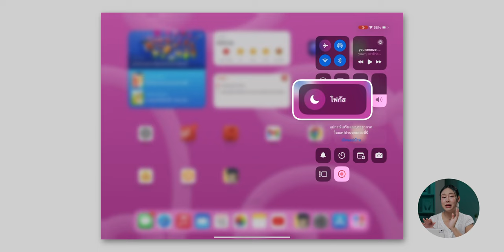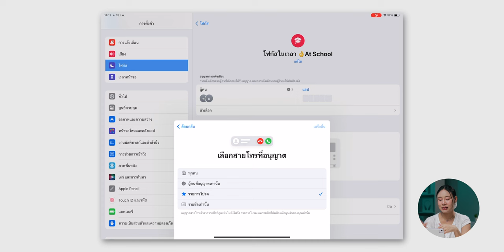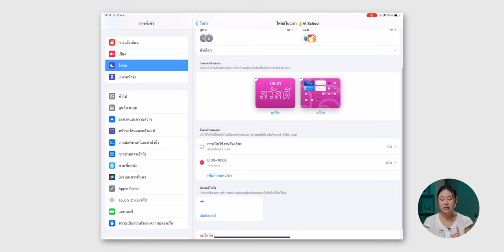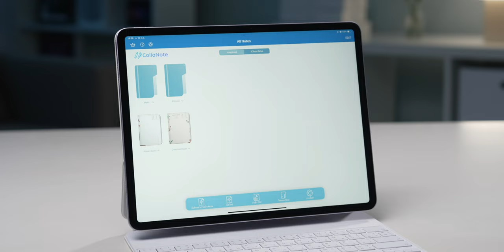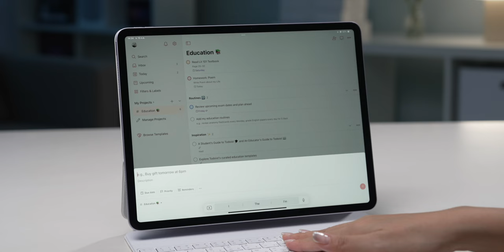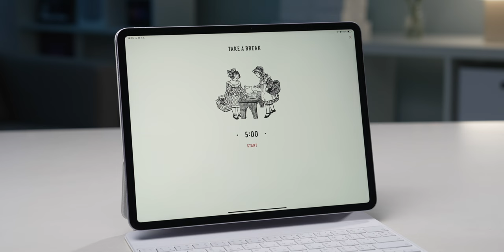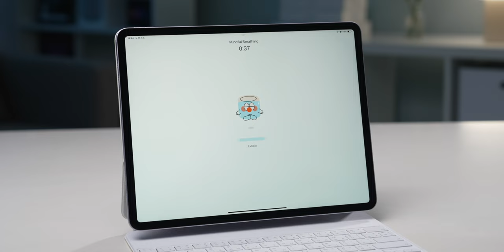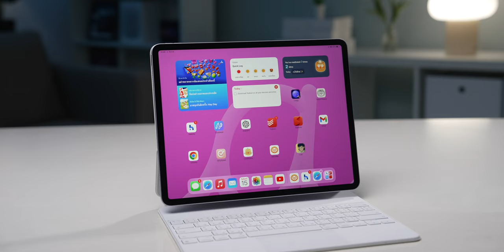วิธีตั้งค่า แนะนำแอปบน iPad ช่วยให้ "โฟกัส" การเรียน สำหรับน้อง ๆ วัยเรียน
วัยเรียนเป็นวัยที่ต้องโฟกัส ทั้งการอ่านหนังสือ การเรียน การทำการบ้าน เรามีฟีเจอร์และแอปดี ๆ บน iPad ที่จะช่วยให้น้อง ๆ โฟกัสกับสิ่งตรงหน้ามากขึ้นมาแนะนำ จะมีอะไรบ้าง? ตามมาชม!

00:00 - เกริ่นนำ
01:10 - โปรโมชัน Back to School
01:52 - วิธีตั้งค่าโหมดโฟกัส
10:25 - แอปแนะนำ สำหรับสายจดโน้ต
12:03 - แอปแนะนำ สำหรับจดสิ่งที่จะทำ
14:34 - แอปแนะนำ ตั้งเวลาโฟกัสแบบเพลินๆ
17:43 - แอปแนะนำ ทำสมาธิ
19:35 - แอปแนะนำ นับปริมาณคาเฟอีน
21:33 - สรุป

➡️ ลิงก์ดาวน์โหลดแอปในคลิป

📚มาแล้ว! Back to School 2024 ซื้อ Mac รับฟรี AirPods, ซื้อ iPad รับฟรี Apple Pencil

💭 อ่านบทความ

เปรียบเทียบ iPad Air (รุ่นที่ 6) ชิป M2 กับ iPad Pro ชิป M2 ต่างกันมากไหม เลือกรุ่นไหนดี

ซื้อ iPad รุ่นที่ 10 ใช้ในการเรียนคุ้มไหม? ทำอะไรได้บ้าง?

รวม 8 ข้อสงสัย Back to School 2024 พร้อมสัมภาษณ์ Deirdre O’Brien ผู้บริหาร Apple Retail Store